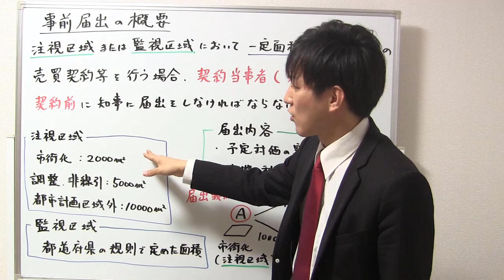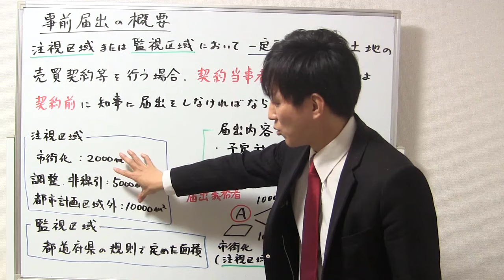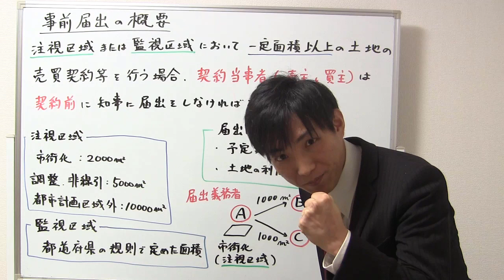【宅建】事前届出の概要、事後届出との違い